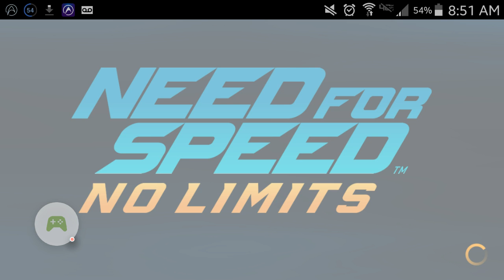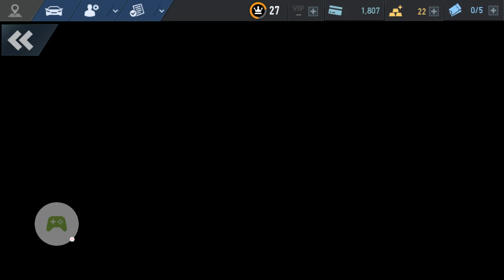Need For Speed: No Limits ---- Fastlane Day 2 Hot Wheels Edition (GLCVG #45)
Chapter 2 : Focus |
Fastlane Day 2: Event 1 |Nitro Rush | Harbor Town Run, Day | 7:21 |

Fastlane Day 2: Event 2| Hunter |  Snake Pass, Day | 12:06 |

Fastlane Day 2: Event 3| Airborne | Ironobar Bridge Sprint,Day | 20:30 |

Fastlane Day 2: Event 4| Time Trail | Event 4 | Dry Gulch Bypass,Day | 25:54 |

Fastlane Day 2: Event 5| Hunter | Cornerstone North, Evening | 29:35 |